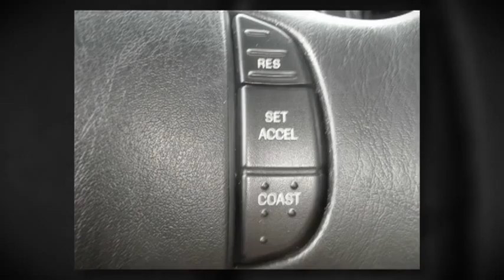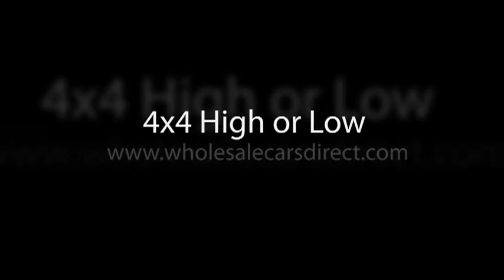Powerstroke Diesels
Powerstroke Diesels Why buy retail when you can buy Wholesale? Wholesalecarsdirect.com by Shamburg Auto Sales is proud to offer this truck to you! Dont Miss out!